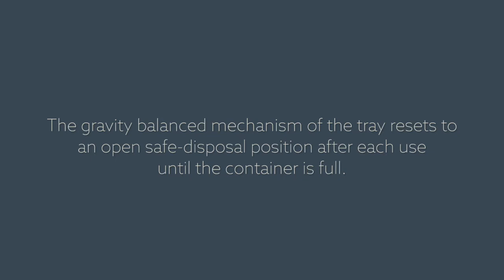How does the Daniels Sharpsmart work?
The safety of healthcare workers and patients is of the utmost important to us. The Daniels Sharpsmart reduces needlestick injuries with its specialised container design that has 13 unique safety features, which protect staff and patients in the handling and disposal of sharps waste.